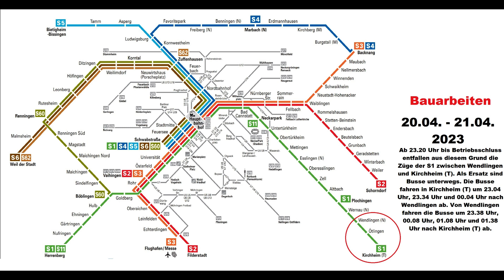S-Bahn Stuttgart Info Baustellen 2023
Es ist soweit die Baustellensession der S-Bahn in Stuttgart ist eröffnet.
Hier ein Video zum Zeitlichen Ablauf der Baustellen bis September 2023.
(Zum genaueren lesen, einfach das Video stoppen)